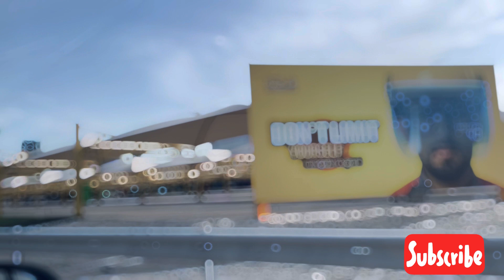Tree of Life 🌳 Bahrain | 400 வருட வயதான அற்புத மரம் | Most Popular Lonely Plant 🌱 Life of Tree🌳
The Tree of Life in Bahrain.
its a 9.75 meters high Pros opus cineraria tree that is over 400 years old.
Its Tree Tamil Name is “Puliyam” “புளியம்மரம்”
 It is on a hill in a barren area of the Arabian Desert, 2 kilometers from Jebel Dukhan.
The highest point in Bahrain, and 40 kilometers from Manama.
The tree is abundantly covered in green leaves.